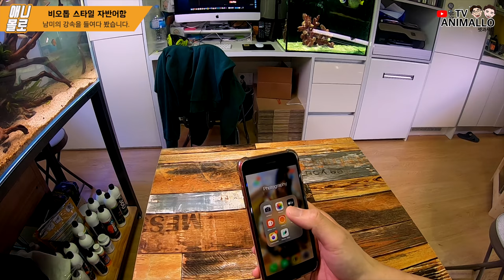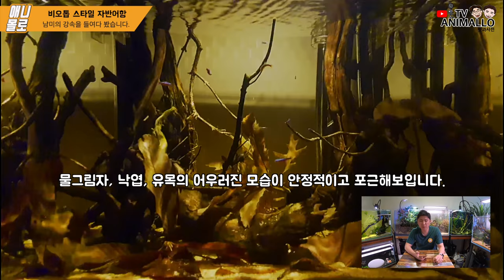아마존 강을 통째로 옮긴 2자 소형 어항꾸미기! [애니몰로TV]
애니몰로의
테드와 디케이입니다.

40liter, 10gallon의 소형 어항입니다.

오늘은 남미 아마존을 품은 소형어항! 제보영상입니다.
레이아웃에 사용된 재료도 그대로 공개합니다!

수조의 크기는 한 자반이구요, 조명은 이케아 얀세,
맹그로브부터 직접 채집한 유목을 사용했다고 합니다.

멋진 수조!
저희 애니몰로와 함께 구경해요!

【めだかのビオトープ】園芸用プランターで簡単すぐ出来るビオトープの作り方 biotope aquarium setup.

안녕하세요!!!

테드 & 디케이